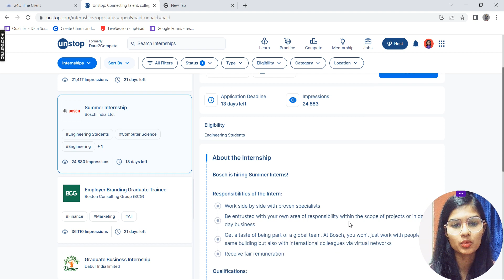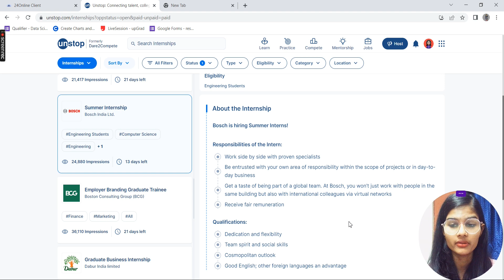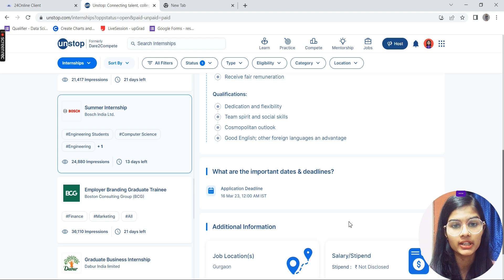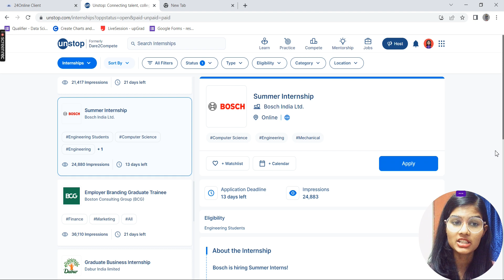Bosch Summer Internship - 8 days left | Internships 2023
Hey everyone, In this video I told about internship at BOSCH